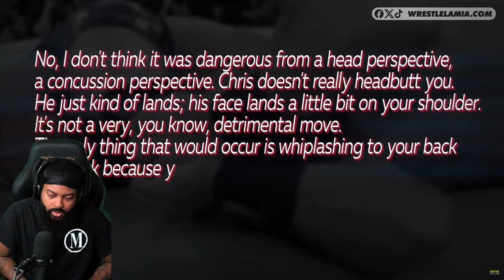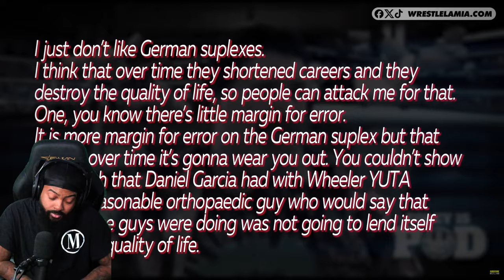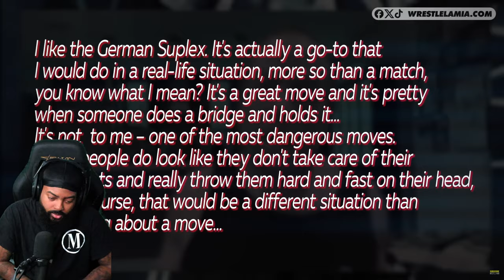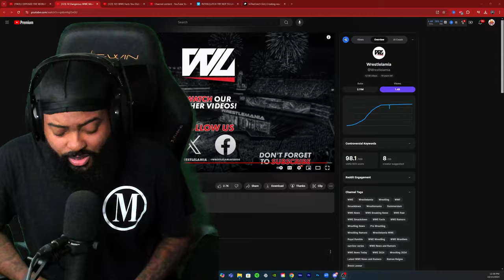ROSS REACTS TO 10 DANGEROUS WWE MOVES THAT SHOULD BE BANNED FOREVER